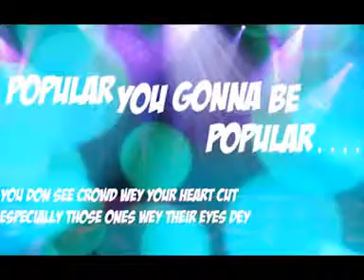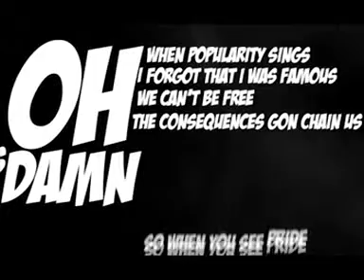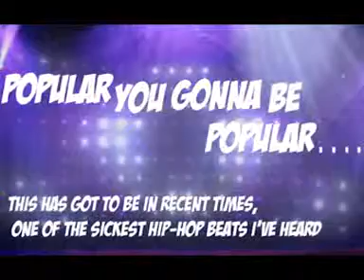Pheelz@Pheelzonthebeat) ft Vector(@VectorThaViper) Popular(CybertechzdotcomTv)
I'm sure you know Pheelz if you listen to Olamide's music... Pheelz is behind most tracks on Olamide's YBNL album. He teams up with Vector for Popular, this is neat, the production is top notch. Press Play & Share Your Thoughts!!19-year-old rising producer, Pheelz (producer of hits such as Olamide's "Msarewole", "Turn Up", "Going to Heaven", and "RIP"), has created a collection of sounds that showcase the diversity of hip-hop music. After sharing some of his original productions with one of Africa's heavyweight rappers, Vector, Pheelz is launching his first project titled A7.

The first track released from A7 titled "Popular" touches on Vector's reflection of the entertainment industry, and the trials and tribulations he has personally faced. A7 is a 7-track audio-visual project that features Vector going bar for bar over some of the freshest hip-hop beats to be heard out of Africa. Each track tells its own story, allowing Pheelz and Vector to take African rap to new heights and ears. The A7 Documentary, produced by FilmBoyz, accompanies the project and shows the 72-hour period during which all songs on the project were created and recorded.